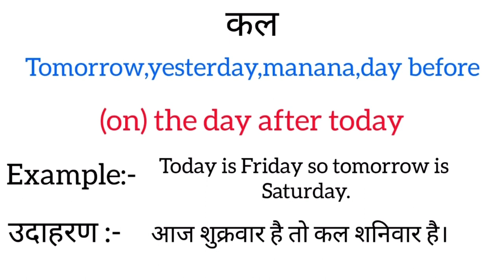कल को इंग्लिश में क्या कहते हैं | kal ko english mein kya kahate hain | hindi word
Kal meaning in english
Kal ka matlab kya hota hai
hindi to english
word meaning
what is kal
कल का इंग्लिश अर्थ